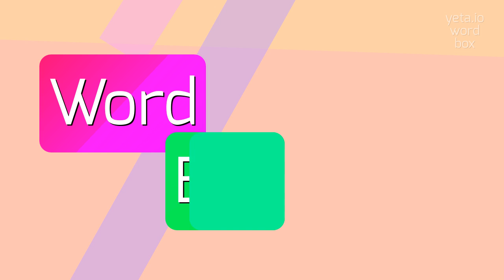HOW TO PRONOUNCE MARCESCENCE?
MARCESCENCE - doing Marcescence right in 2023

How do you pronounce 'marcescence'?
What is the correct pronunciation of 'marcescent'?
How do you say 'marcescence' with a British accent?
Can you provide an alternative pronunciation of 'marcescence'?
How should I pronounce 'marcescence' in an American English accent?
Is there a specific way to pronounce 'marcescence' in Canadian English?
What is the accepted pronunciation of 'marcescence' in the field of botany?
Can you demonstrate the correct pronunciation of 'marcescence'?
Are there any regional variations in the pronunciation of 'marcescent'?
How do you say 'marcescent' in French?
MARCESCENCE Meaning And Definition:
Marcescence is a phenomenon in which trees and plants retain their dead leaves through the winter and sometimes into the spring, instead of shedding them in the fall.
This is more commonly observed in certain types of trees, such as beech, oak, hornbeam, and some types of shrubs.
Marcescent leaves can provide some benefits to the tree, including protection from winter weather and providing shelter for wildlife.
MARCESCENCE Pronunciation:
To pronounce marcescence, break it down into syllables: mar-ces-cence.
The stress falls on the second syllable, 'ces'.
As for alternative variants, the pronunciation may vary based on regional accents or dialects.
Use MARCESCENCE In Your Speech:
1. The marcescent oak tree in my yard still has brown leaves even though it's already winter
2. The beech trees in this forest exhibit marcescence, which means they retain their leaves beyond the usual leaf-fall period
3. The marcescent shrubs along the hiking trail provide additional cover for birds during the cold season
Please answer in comments for the most popular MARCESCENCE questions:
1. Why do some trees exhibit marcescence?
2. How does marcescence benefit trees in winter?
3. Are all types of trees capable of marcescence?
4. What are some examples of marcescent plants?
5. How does marcescence impact wildlife during winter?
6. Are there any disadvantages to marcescence for trees?
7. How does marcescence differ from normal leaf shedding?
8. Can marcescent leaves be used for composting?
9. Are there any studies on the genetics of marcescence?
10. Does marcescence occur in other plants besides trees?